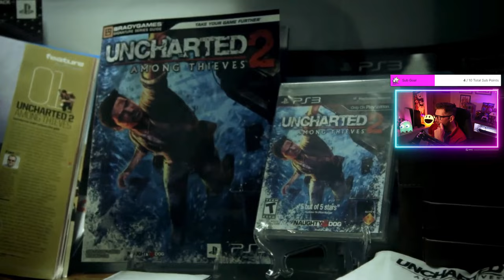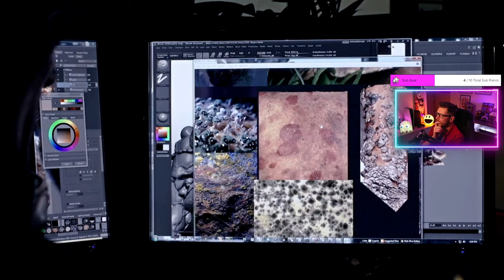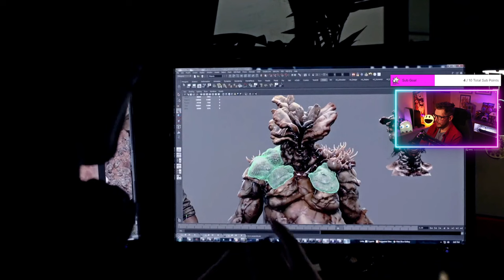Making of a Masterpiece - Part: 1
Witness the behind-the-scenes process of creating the video game masterpiece, The Last of Us. In this series, we dive into the making of the game, from concept art to final gameplay. This is a must-watch for fans of The Last of Us franchise and video game enthusiasts alike!

My Rig ►

Processor\AMD RYZEN9 3900X
Cooler\ASUS ROG STRIX LC240
Motherboard\ASUS ROG STRIX X570
Ram\CORSAIR VENGENCE PRO 32GB
Graphics Card\RTX 4080 ROG Strix

Mouse\RAZER VIPER ULTIMATE
Keyboard\RAZER HUNTSMAN MINI

Capture Card\ELGATO HD60S
Cam Link\ELGATO CAM LINK PRO
Key Light\ELGATO KEY LIGHT AIR
Stream Deck\ELGATO STREAM DECK

Monitors\Samsung G6
Speakers\LOGITECH Z200
Headset\ASTRO A50

Mic\SHURE SM7B
Sound Mixer\GOXLR MINI
Camera\CANNON 77D
Router\NETGEAR XR500

Stick\HORI RAP ARCADE STICK

Chair\NOBLE HERO GAMING CHAIR

Console\XBOX Series X
Console\SONY PS5
Console\MEGADRIVE MINI